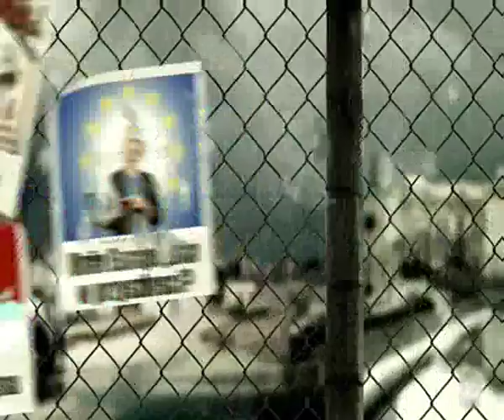Co zabija Polakow w Anglii? Jaguar owa pyta 6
Co zabija Polakow w Anglii?
Polakow w Anglii zabija mentalnosc, przywieziona z kraju rodzinnego.

Przez wieki nasi sasiedzi probowali nas zniszczyc jako narod. Czesto militarnie. Ale najlatwiej pokonac wroga jezeli jest sklocony sam ze soba. Tak wiec podczas II wojny swiatowej,
do dziennej racji chleba Polak otrzymywal 0.5 litra wodki. Wiadomo - na stole wodka -
uciecha krotka...i tak wytworzyl sie nawyk ze do baru nie idzie sie czlowiek
odprezyc i zrelaksowac tylko ponarzekac i wywolac burde.
Niestety to wlasnie dobrobyt brytyjski umozliwia picie na okraglo.
Czyli zycie ogranicza sie do ciezkiego 60 godzinnego
tygodnia pracy i jeszcze "ciezszych" weekendow. ZADNEGO PROGRESU W DOROSLYM ZYCIU.

Czemu? Czy pod zaborami czy podczas komunizmu - jezeli cos osiagnales uzywajac inteligencji
to okupant Ci to zabral. Pierwze 50 lat po wojnie to okres gdy wszystko nalezalo do
Partii. Komunistyczna partia, wszedzie gdzie sie pojawiala - skundlala i zatrwazala
pojedyncze jednostki, kazdego kto w jakikolwiek sposob wyroznial sie z tlumu.
Jak wiele "swiatlych" idei - komunizm przenoszony na grunt ludzki okazal sie przeklenstwem.
Ale jego skutki obserwujemy do dzisiaj. Po odzyskaniu Niepodleglosci w 1989 roku rozpoczal sie
sie czas odwracania tego procesu i docenianie indywidualnych osiagniec.

Jakkolwiek Partia nie istnieje to pozostawila nam - ZAZDROSC!
Nie powiem ze zazdrosc, jest tak calkiem zla: czasem inspiruje aby osiagnac to samo
co ma sasiad lub kolega z pracy, itp. Na wzbudzaniu zazdrosci opiera sie reklama.
Przekaz dla konsumanta jest zawsze podobny: kup to czy tamto a bedziesz tak samo szczesliwy
jak pieknie wyglada dany celebryta, modelka czy inny photoshop...

Ale niedobra jest zawisc - zamiast skoncentrowac sie na wlasnym potencjale
-stajemy robotami walczacymi o kazdy grosz. Brak elementarnej edukacji finansowej
powoduje ze pracujemy ciezko. Zamiast podniesc kwalifikacje i zarabiac
duzo wiecej w mniejszym wymiarze czasu. Nie wspominajac o dzwigniach finansowych.

Dla emigranta, posiadanie stalej pracy jest dobre jako poczatek.
Aby poczuc sie bezpiecznie w nowym kraju nalezy miec znajomosci z tubylcami.
Tak wiec, wczesniej czy pozniej wymagany jest komunikatywny angielski.
Z tego co wiem, oprocz kilku dobrych szkol jezykowych, naturalnie kazdy college
oferuje efektywne kursy, jak rowniez Job Centre - za jakies grosze lub zupelnie free...

Wystarczy zamiast 2 godzin telewizji w tygodniu ruzyc tylek i po kilku semstrach
uczciwej nauki swiat bedzie wygladal calkiem inaczej!

Edukacja finansowa...66% domow w UK jest w rekach prywatnych. Ile w naszych?
Wiemy to najlepiej, gdy co piatek odwiedzamy "friend"-a aby wreczyc mu lwia czesc
zarobkow.

Wyglada na to, ze brytyjskim bankom nie za bardzo zalezy na tym aby emigranci
zaczeli przejmowac majatek nieruchomosci. Ale np. Financial Brokers umozliwiaja
kupno wlasnego domu po wplacie 5%. "Moj dom - moim zamkiem" powiadaja Anglicy.

Jakkolwiek powiedzenie "Spotkasz Polaka za granica - spier..aj!" jest ciagle w
obiegu, to czasy sie zmienily...Nie gnebia nas okupanci a praca Polakow, osiagniecia
oraz chec integracji - ciesza uznaniem i powazaniem.
Moze to dobry pomysl aby u progu Swiat, spojrzec na Rodaka z ludzkim usmiechem
a wzajemne relacje oprzec na odrobinie bezinteresownego szacunku. — at I want a tattoo at jaguar skin blackpool.